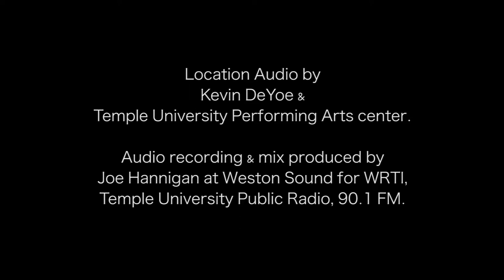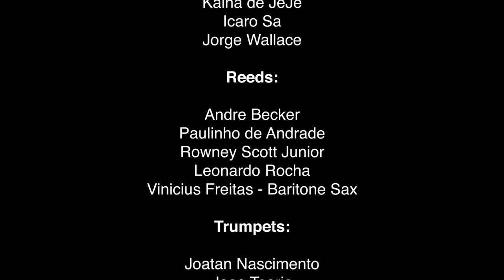La Plaza | Letieres Leite & Orkestra Rumpilezz + Arturo O'Farrill + Steven Bernstein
La Plaza | Africa in the Americas:  Letieres Leite & Orkestra Rumpilezz, with Arturo O’Farrill & Steven Bernstein. Live in Philadelphia

Five years ago, on Friday, July 31, 2015, the powerful, musical magic of the Afro-Brazilian big band, Orkestra Rumpilezz, led by the remarkable, saxophonist, composer, conductor and educator, Letieres Leite landed in Philadelphia at the beginning of their debut U.S. tour. This Brazilian big band, by way of the state of Bahia and the city of Salvador, joined by Afro Latin Jazz Alliance Artistic Director Arturo O’Farrill and trumpeter and musical adventurer Steven Bernstein shared an unforgettable evening with over 600 ecstatic Philadelphians. This memorable performance also marked the beginning of a musical collaboration between Arturo and Letieres that continues until today: In 2017 Letieres returned the favor, travelling back to New York City as a featured guest in ALJA’s Performance Series presentation at Symphony Space in May of that year, “Rhythm Connections – Brazil and Cuba” and the ALJO still includes his compositions in their repertoire. The July 31 program will also feature a “post-show” conversation between Arturo, Steven Berntein and Julia Lopez of the Philadelphia Jazz Project, moderated by J. Michael Harrison of WRTI radio. August 6 will feature a recorded conversation between Arturo and Letieres Leite.

Bringing to the stage a finely-tuned, yet explosive fusion of percussion and horns, Orkestra Rumpilezz combines ancestral Afro-Brazilian drumming with modern harmony offering its own brand of distinctive musical innovation. Characterized by a rhythmic sensibility influenced by jazz and improvisation, the group’s compositions and arrangements are inspired by the musical forms of Bahia with influences from around the world.  They are based on the sounds and rhythmic patterns of the “Universo Percussivo Baiano” (Bahia Percussion Universe), rooted in the sacred ceremonies of Afro-Brazilian religion of Candomblé, the large carnaval “Bloco Afros” such as Ilê Aiyê and Olodum, and the sambas of the Bahian recôncavo region, heart of Brazil’s African cultural heritage. The name of the band itself is a kind of blueprint of its musical purpose: Rum, rumpi, and le (the three drums, or “atabaques” used in Candomblé ceremonies) and the “ZZ,” representing jazz. Presented in a 20 piece Big Band format led by composer and arranger Letieres Leite on flute and saxophone, Rumpilezz’s musical structure includes four percussionists, fourteen horn players, and one “Alabê” (Candomblé drum master) to play the “Atabaques.”

Letieres Leite & Orkestra Rumpilezz with Special Guests:

Letieres Leite (Maestro, tenor & soprano sax, flute)

Featured Guests composers/soloists:  Arturo O’Farrill: Piano, Steven Bernstein: slide-trumpet

Percussion:

Gabi Guedes
Luisinho de JeJe
Kaina de JeJe
Icaro Sa
Jorge Wallace

Reeds:

Andre Becker
Paulinho de Andrade
Rowney Scott Junior
Leonardo Rocha
Vinicius Freitas - Baritone Sax

Trumpets:

Joatan Nascimento
Joao Teoria
Rudney Machado
Guiga Scott

Trombones

Hugo San
Juracy Almeida Jr
Vanilson Araujo
Adailson Rodrigues - Bass Trombone
Fernando Rocha  - Tuba

Arturo O’Farrill
Steven Bernstein
Julia Lopez – Philadelphia Jazz Project
Eric Taller – Afro Latin Jazz Alliance
J. Michael Harrison/Moderator – WRTI Radio